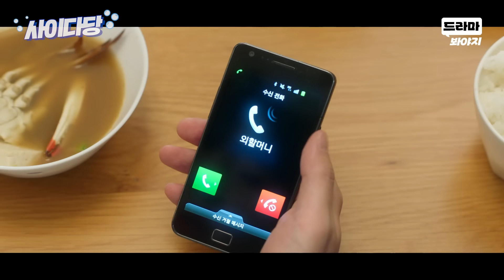＂아줌만 모르셨죠?＂ 황인엽 트라우마 건드리는 엄마에게 폭발한 💪정채연 사이다💪 | 조립식 가족 | JTBC 241023 방송 외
황인엽 트라우마를 건드린
김혜은에게 폭발한 정채연 사이다